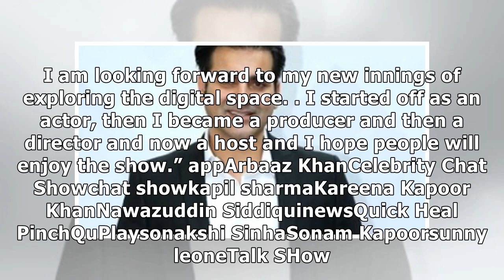Arbaaz Khan will host a celebrity chat show Pinch; Kareena and Sonam will be the first guests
After the phenomenal success of its first show Bhajji Blast with Chennai Super Kings, QuPlay brings ...